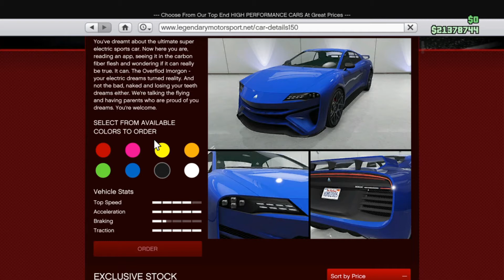GTA Online: Tunable Thursday: Overflod iMorgon